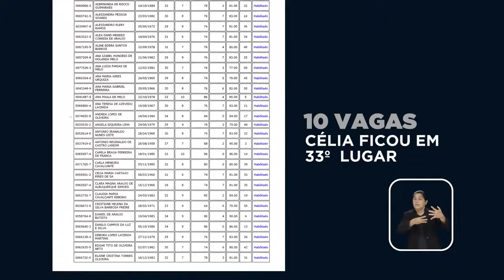JOÃO PESSOA - CIDA - HGPE 0209 - Programa 7